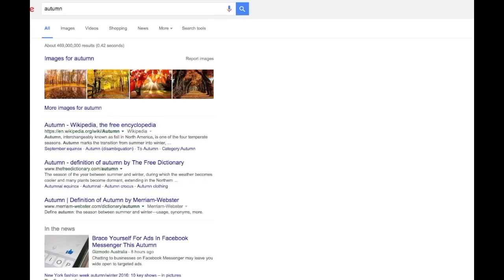Sandovall2's Video Highlights #1